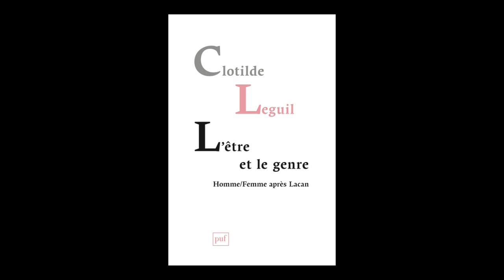Clotilde Leguil - L'être et le genre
Clotilde Leguil vous présente son ouvrage " L'être et le genre
homme-femme après Lacan " aux éditions PUF.